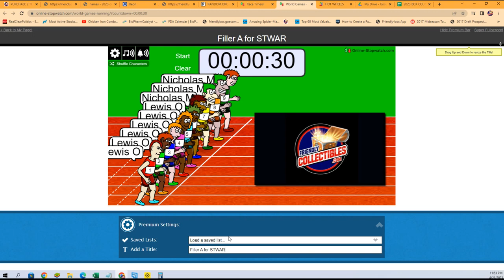FILLER A for STWARFAP156